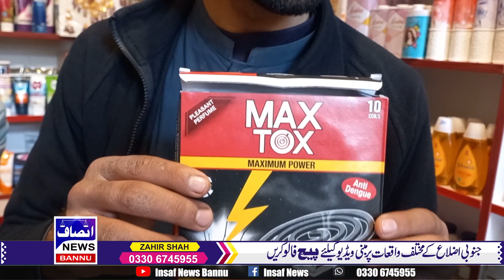رمضان کیلئے سپیشل کامیڈی خاکہ // زنگی v/s نیخنا \\